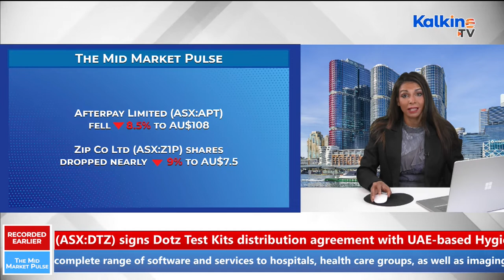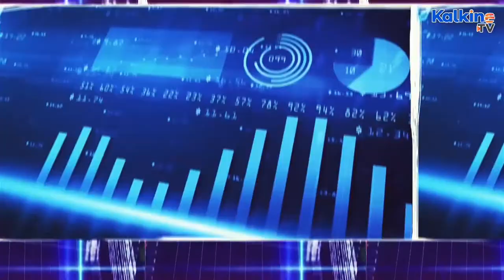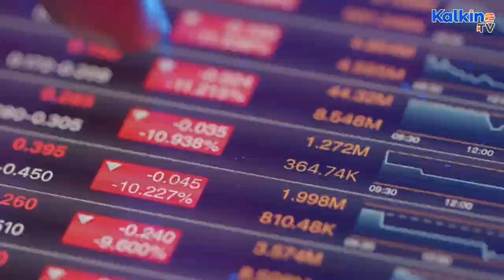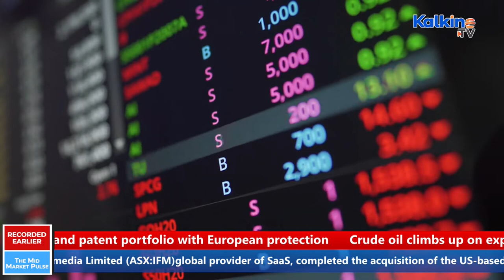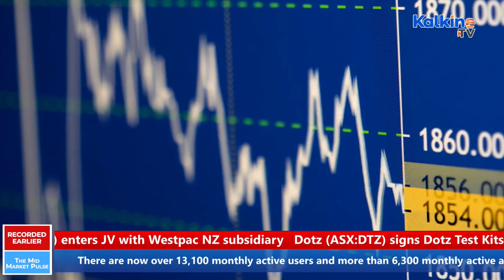The Mid Market Pulse || ASX Off Day’s High On Tech Rout; BNPL Stocks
The show guages the pulse of the market and trends that emerge by mid-day, along with providing the commodity and crypto charter, besides market gainers/losers. Watch The Mid-Market Pulse on Kalkine TV and stay updated.

• Shares of Downer EDI rose nearly 2 per cent to AU$5.6 after the company secured two contracts worth AU$280 million from state-owned broadband provider NBN.

• Shares of fund platform Praemium (ASX:PPS) surged over 13 per cent to AU$1.1 by the lunch on posting record quarter and flagging asset sales.

• Gambling services provider Bluebet Holdings gained as much as 7.6 per cent to AU$1.77, its best intraday percentage gain ever.

• Shares of pharma company AFT Pharmaceuticals climbed nearly 2 per cent to AU$4.35 on getting regulatory approval for Maxigesic Oral Liquid.

• Hexima shares rose over 9 per cent to 18 cents after the biotechnology company secured a European patent.